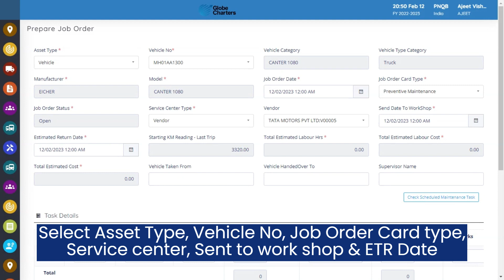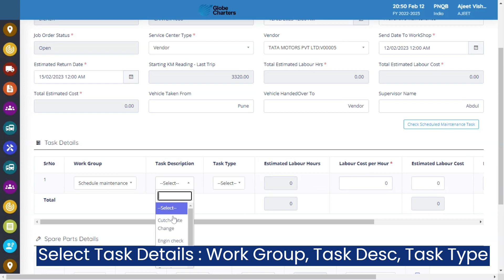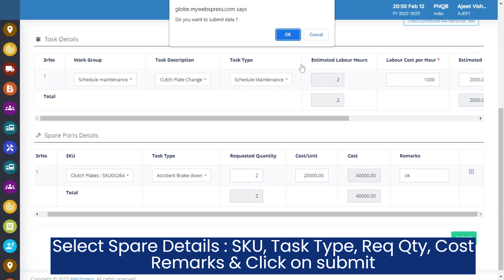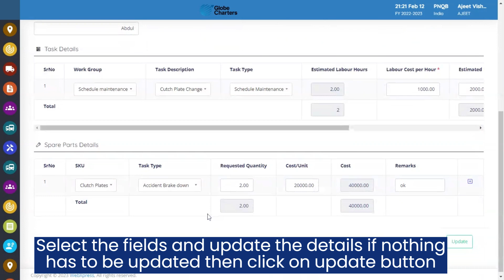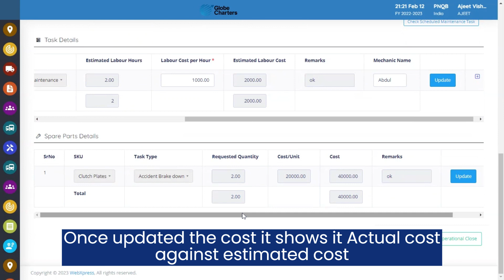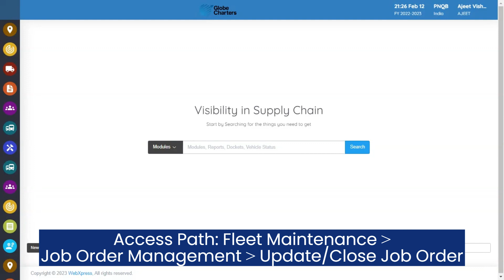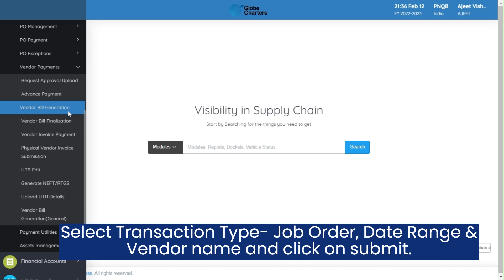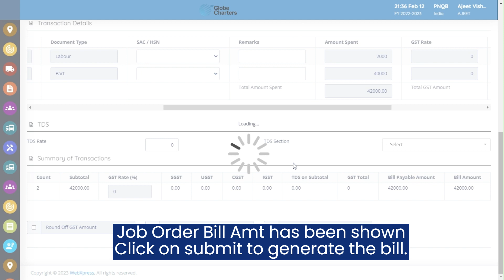Job Order Process of wexpress TMS || Transportation management software || Webxpress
Job order is the process of generating the request of spare parts and repairs in the system of particular vehicle. Once a job card request is created it is processed according to requirements mentioned in the job card of particular vehicle. This module captures all the maintenance related activities of the vehicle from raw materials to cost of maintenance.This modules help to keep track which all expenses occurred when the vehicle was under maintenance in workshop.
Check out Job Order Process of TMS !!

Connect with WebXpress on social media for the latest update, offer and more: